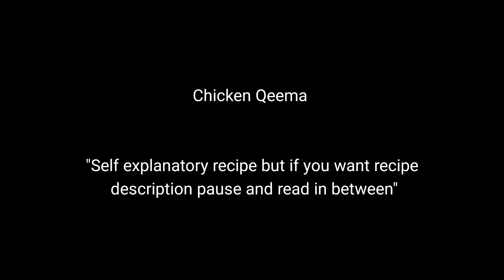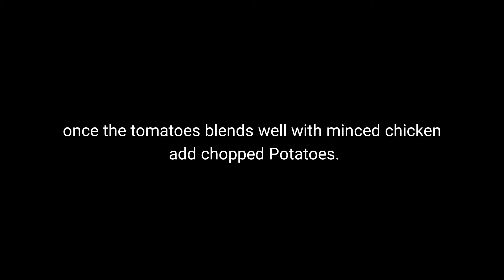Chicken Qeema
Chicken Qeema @atrandomly1